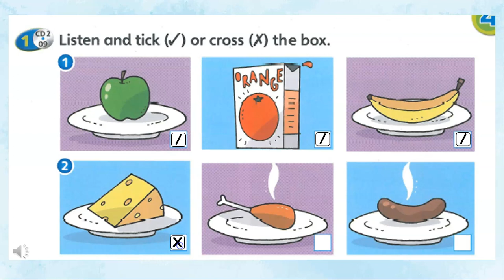Super Minds - Unit 4 Lunchtime page 43 with answers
SUPER MINDS TEXTBOOK UNIT 4 LUNCHTIME - PAGE 43 + answers